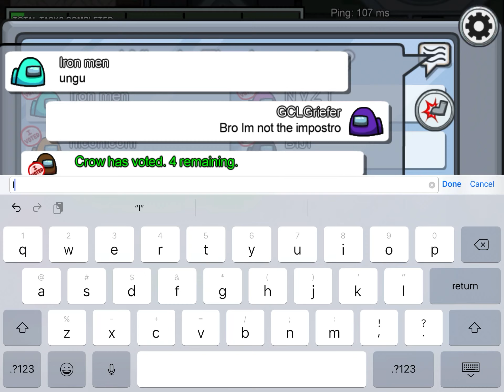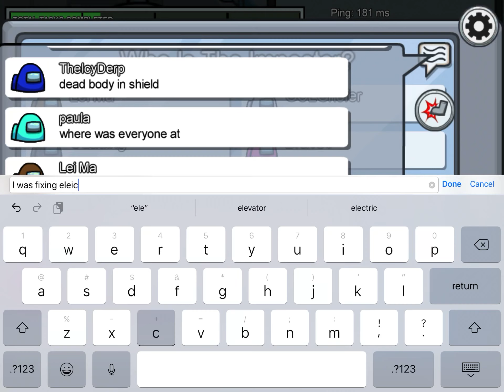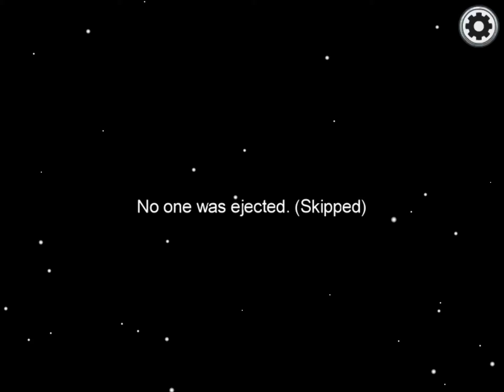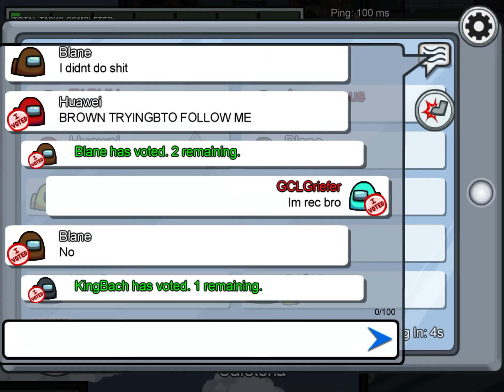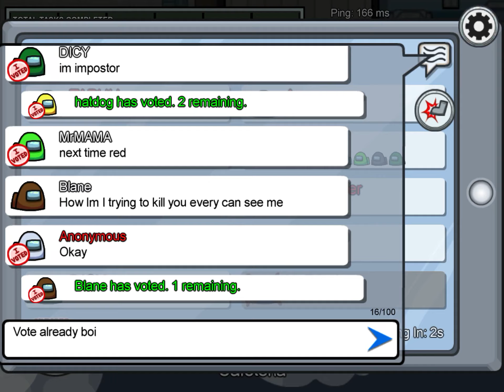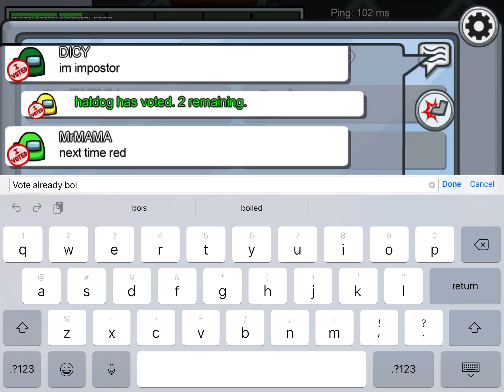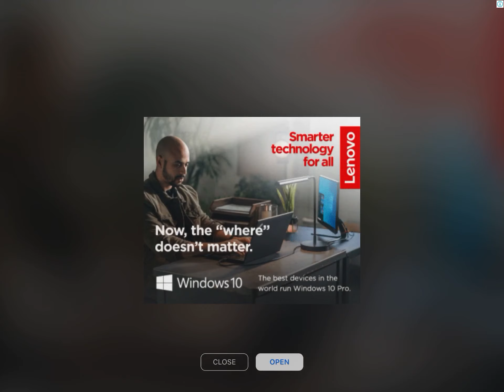There’s an impostor among us! // Among us